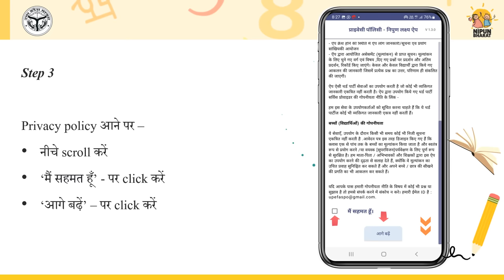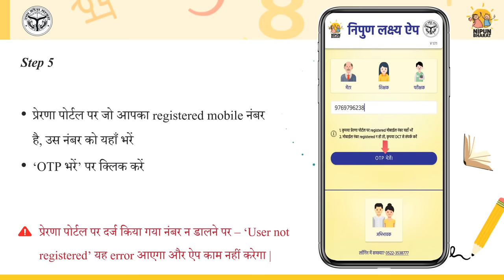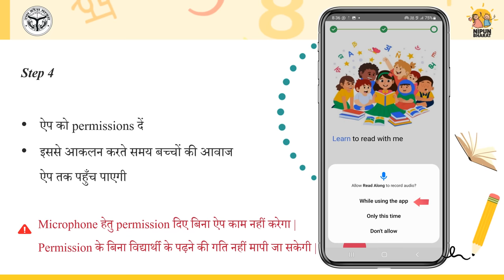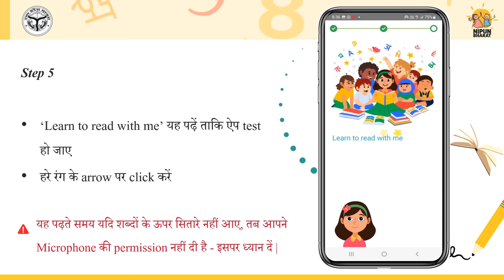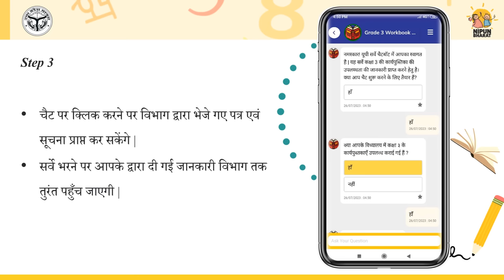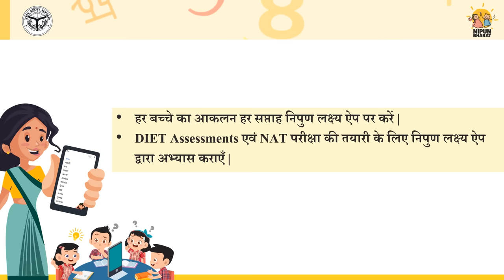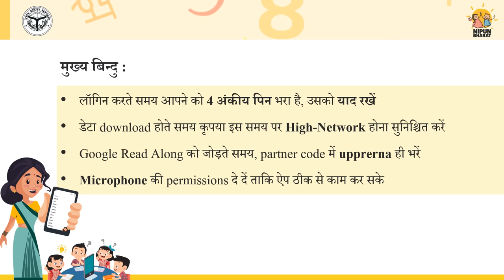NIPUN Lakshya App Demonstration